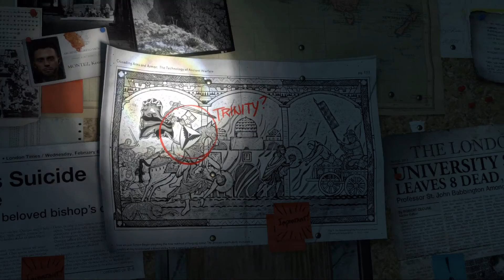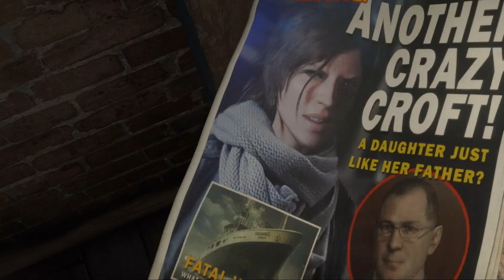Auf in's neue Abenteuer | Let's Play Rise of the Tomb Raider #01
Das Spiel auf dass ich mich schon so lange freue ist endlich auch für PC da. :)  Noch ganz leicht erkältet, aber das wird schon. Und die Grafik hat sich mal wieder selbst übertroffen. :o

Vielen Dank für's Anschauen. Freue mich über jeden Support den ich bekomme. :)
Hier könnt ich mir noch finden: